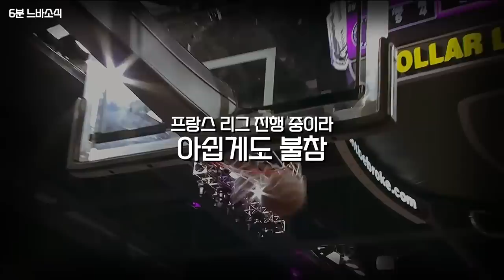충격적인 커리의 플레이오프 클러치타임 야투율! 😱😱😱 🏀6분느바소식🏀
과연 골스의 운명은? 🤔

감사합니다! 🙏